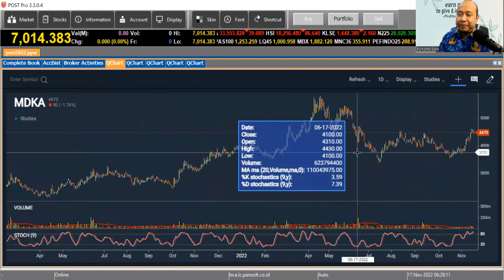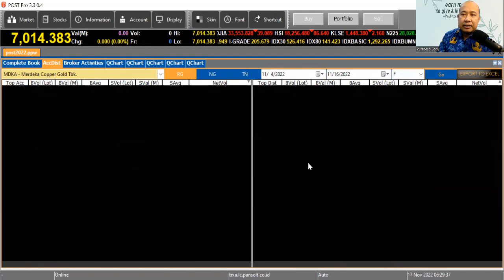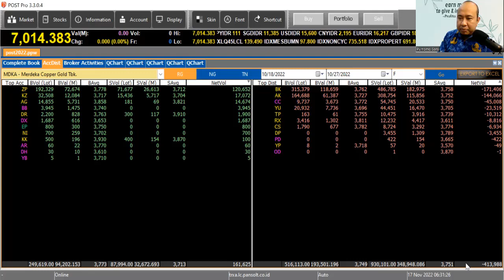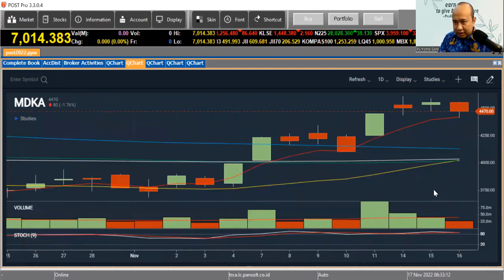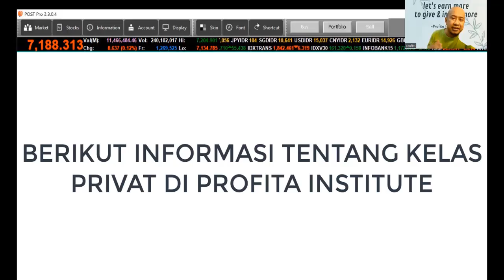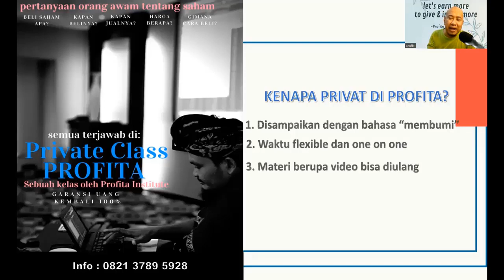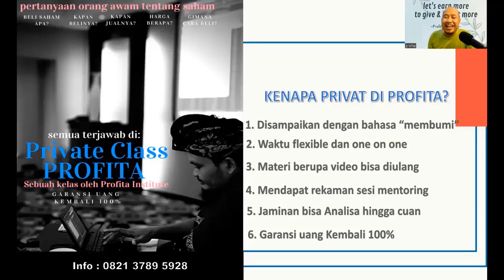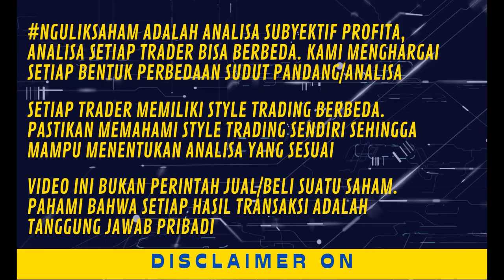SAHAM MDKA MASUK SINYAL JUAL BILA HARI INI MERAH, TAPI JANGAN DILUPAKAN!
Bila hari ini merah, maka secara teknikal saham MDKA sudah merah dan lepas bollinger atas 2x berurutan yang bisa diartikan sebagai sinyal jual. Tetapi meskipun demikian, jangan lupakan karena sudah ada akumulasi dan up trend.

Silahkan disimak secara utuh supaya tidak menimbulkan kesalahpahaman.

Semoga bermanfaat!